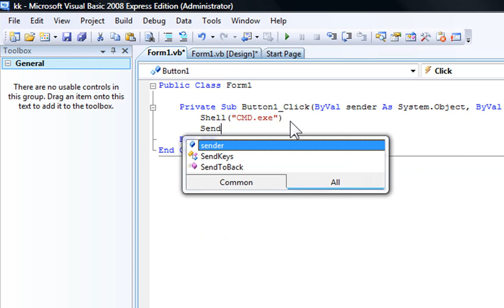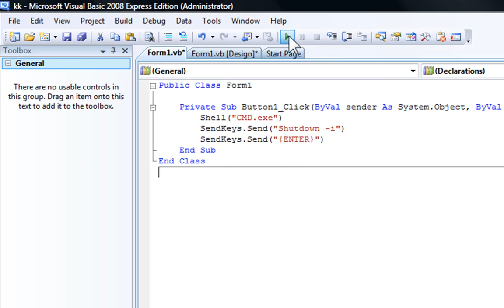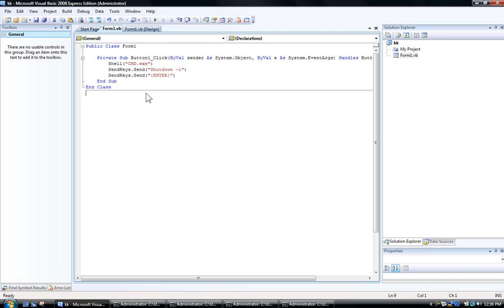How To Execute Commands To CMD In VB 2008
Shell("CMD.exe")
        SendKeys.Send("COMMAND GOES HERE")
        SendKeys.Send("{ENTER}")